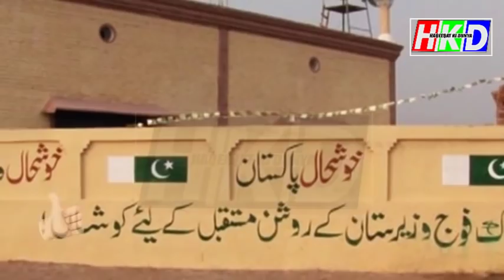A man of Foreign Agencies Challenging Qamar Bajwa and Pakistan Army